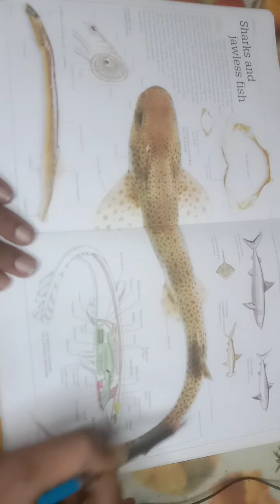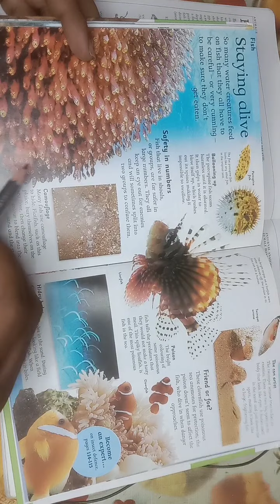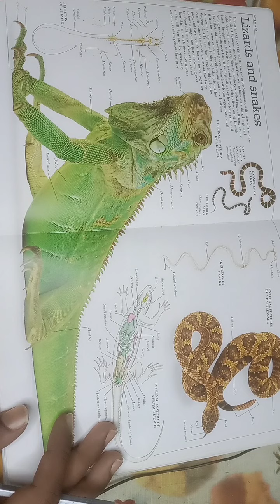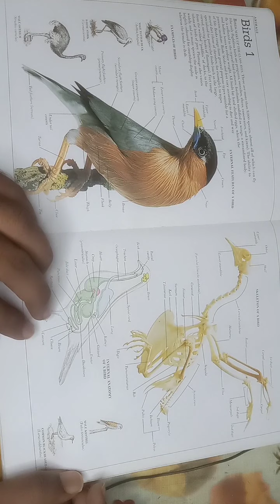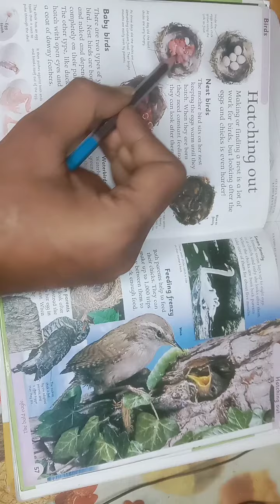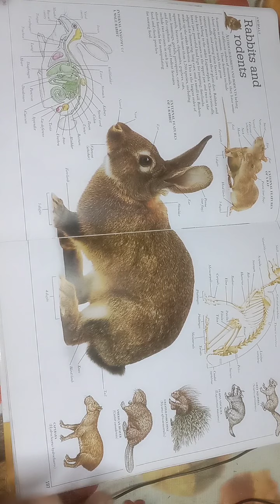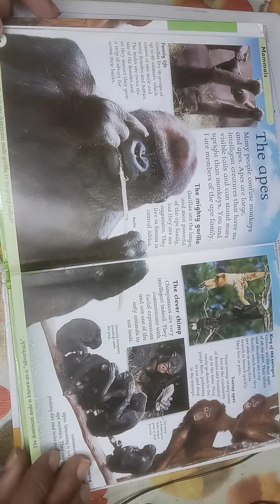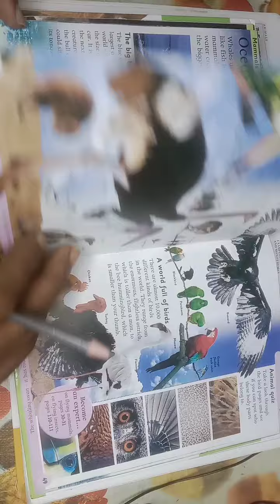Animal Diversity 2 Vertebrates. Complete explanation by Dr Santosh Seeta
Animal kingdom phylum Chordata